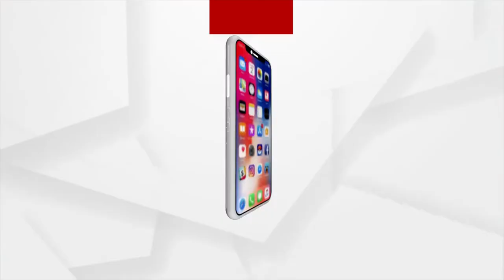କେଭେ କମବା ଚାଷୀର୍ ଦୁଃଖ୍ ?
କେଭେ କମବା ଚାଷୀର୍ ଦୁଃଖ୍ ? କେତେବେଲେ ମରଡି, କେତେବେଲେ ବରଷା, କେତେବେଲେ ରୋଗ୍ ପୋକ୍ । ଚାଷୀକୁଁ ଘାରିଛେ ଅଜନା ପୋକ୍ ର ଡର୍ । ହିସାବ୍ କରିକିନା କ୍ଷତିପୂରନ୍ ଦାବି ।